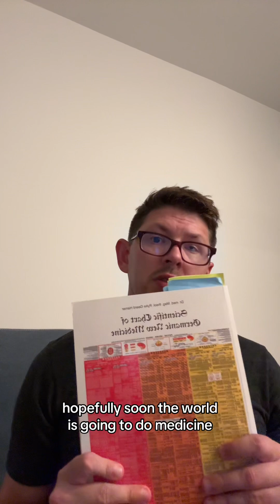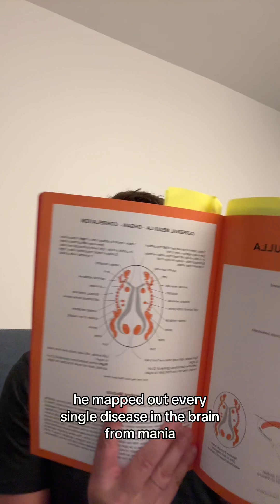The best and worst medicine to heal your gut - Crohn’s, Colitis, IBS, Leaky Gut and SIBO